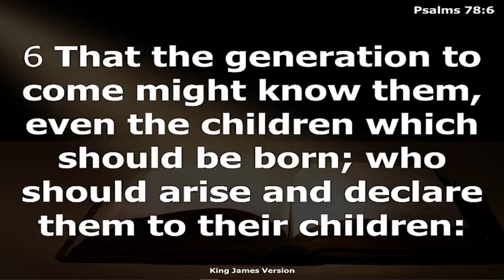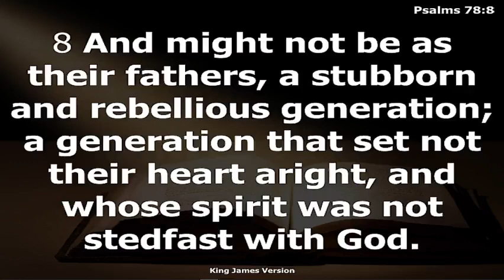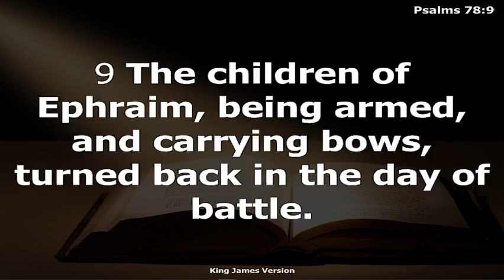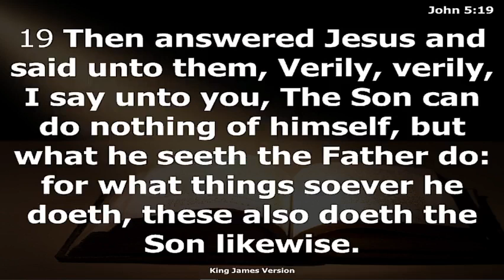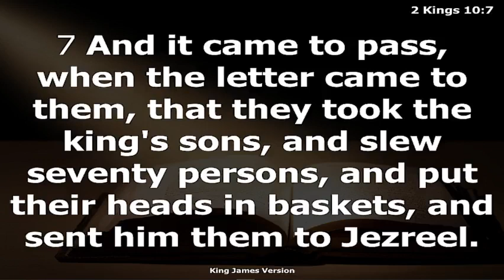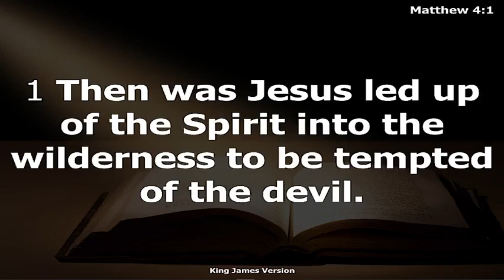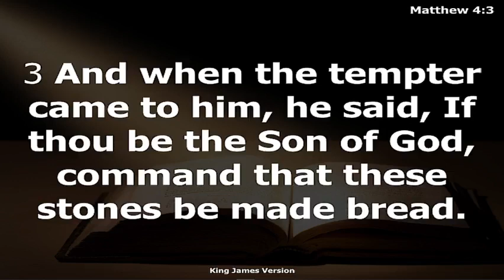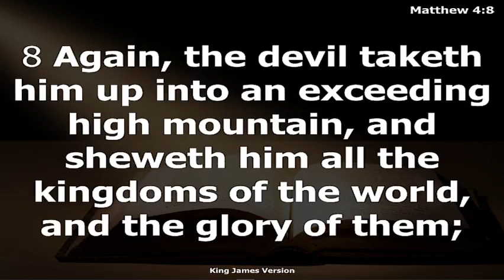Maintaining Godly heritage